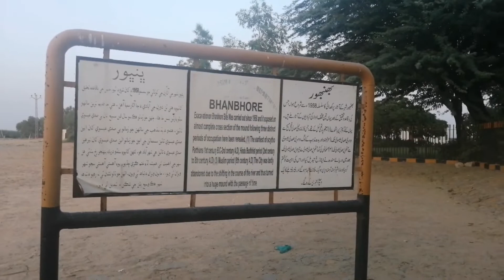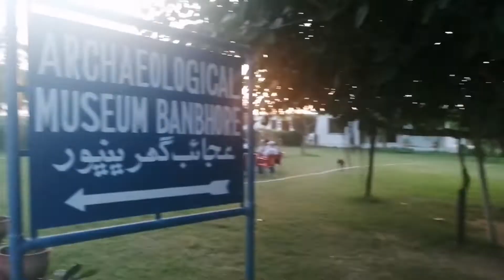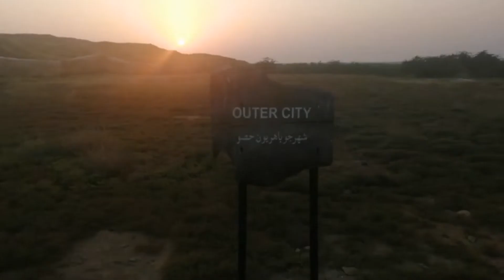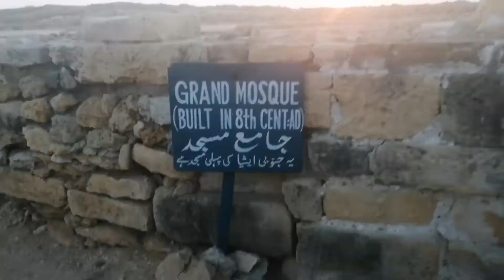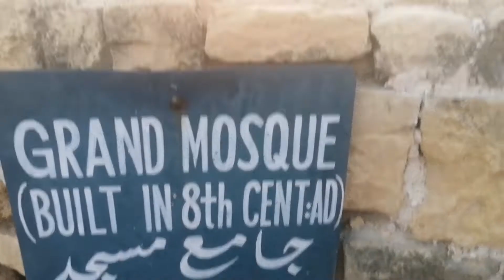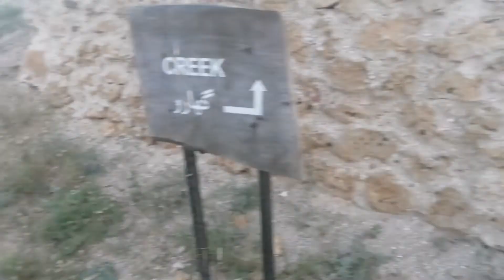Bhambore the archaeological paradise city_of_sassi_punon_love_place (Sindh) | vlogs